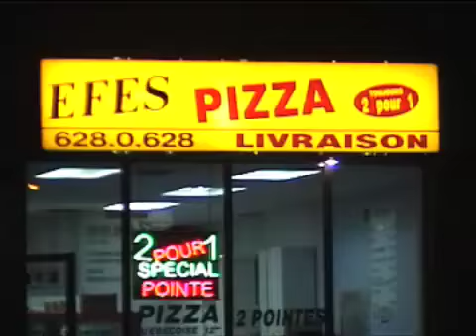The Steev Saxon Show / SLAM Bloopers.m4v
Bloopers from Slam, AKA Steev 5,  AKA Stop Laughing at Me